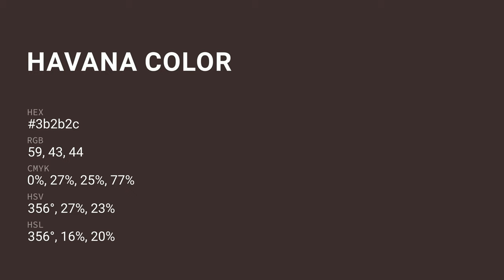Havana color 3b2b2c hex color - Brown color - Cool color 3b2b2c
What color is Havana ? 3b2b2c hex color - Brown color - Cool color 3b2b2c

Hex 3b2b2c Color Code is also known as Havana color.

Hex 3b2b2c Color code in RGB color code model is created after adding 23.14% red color, 16.86% green color and 17.25% blue color.
Hex 3b2b2c Color code in CMYK color (process color) code model is generated after subtraction of 0% cyan, 27% magenta, 25% yellow and 76% black.